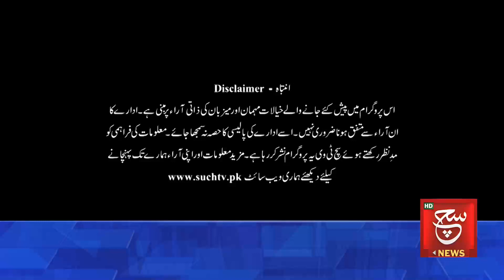Seerat ul Ambiya Hazrat Ghazi Abbas Alamdar | 25 February 2023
Such Sawera
Such Baat
Goya
Such To Yeh Hay
Talk @7
News Hour
Aaj Ka Such
Asal Baat
Seerat-ul-Anbiya
Chalein Dekhte Hain
Awan-e-Such
Sada-e-Kashmir
Play Field
Tazi Mandi
Sehat Zindagi

Such News Android Apps:
Such News iOS App: